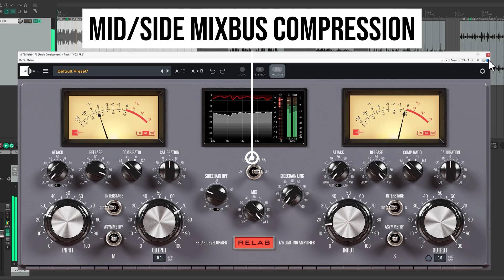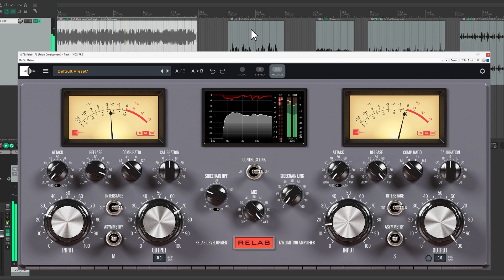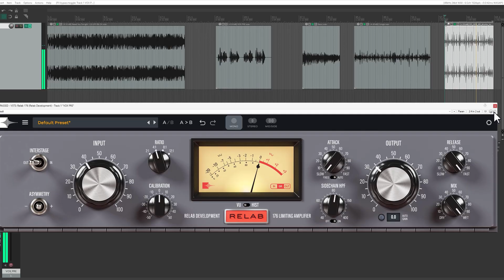Relab 176 (Retro 176 tube compressor) Audio demos Mixbus, vocals, bass, drums Universal Audio UA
This plugin models the original tube-based 176 compressor/limiter at the component level.

That includes the tubes, transformers, power supply, and all the circuit interactions - solved per sample, in real time.

No saturation curves, no approximations, no “vintage-style” DSP.

Just the circuit, modeled meticulously.

That accuracy comes at a cost: CPU load is high.

But your system is in the clear. You should be able to run this comfortably - depending on your DAW and project size.

If you run into anything unexpected, let us know.

We’re still collecting performance data ahead of the full release.

Have fun and mix well!

—The Relab Team